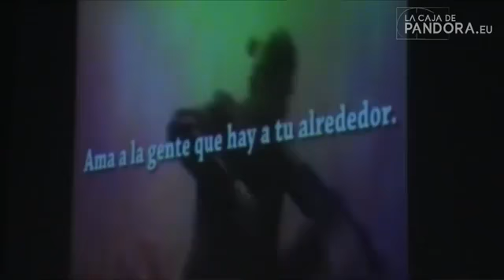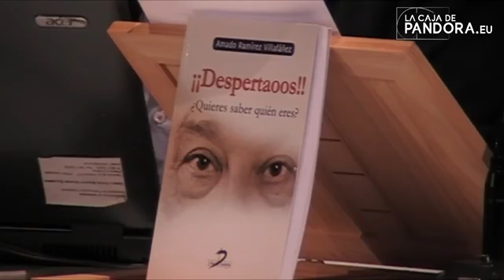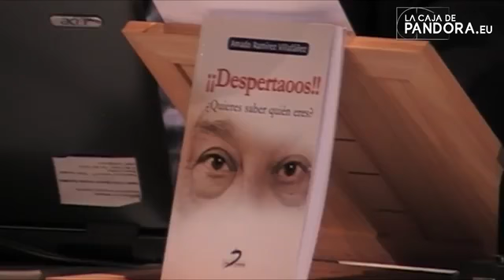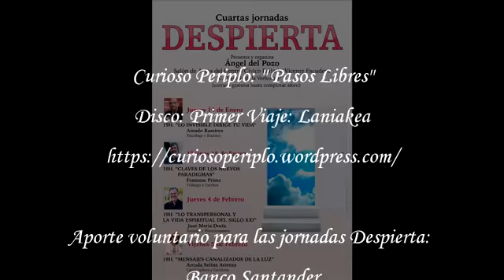LO INVISIBLE DIRIGE TU VIDA Conferencia de Amado Ramírez en las Cuartas Jornadas DESPIERTAbajaryou